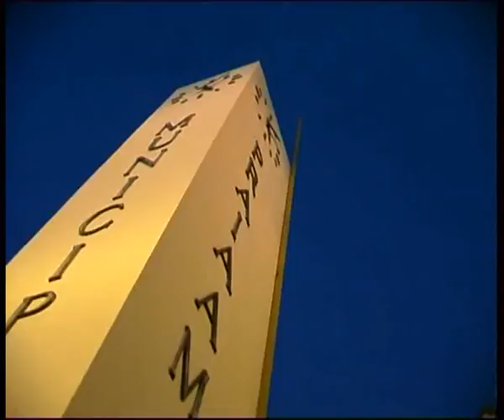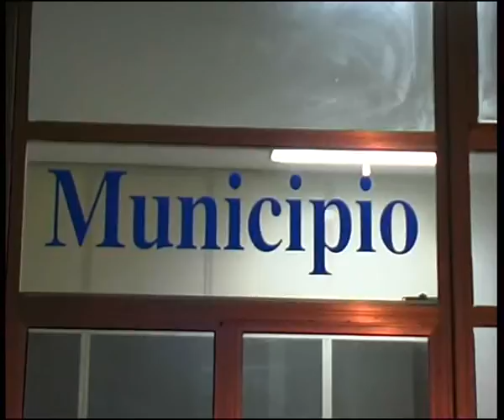Lavoratori in mobilità, 90 al Comune di Praia